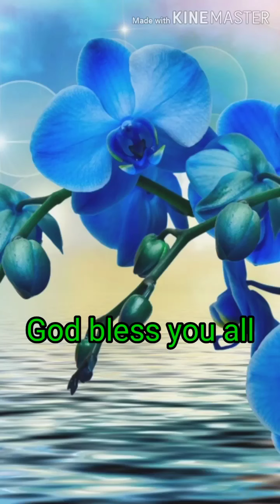నా శాంతినే మీకనుగ్రహించుచున్నాను లోకమిచ్చు నట్లుగా నేను మీకనుగ్రహించుటలేదుsis Esther swaroopa